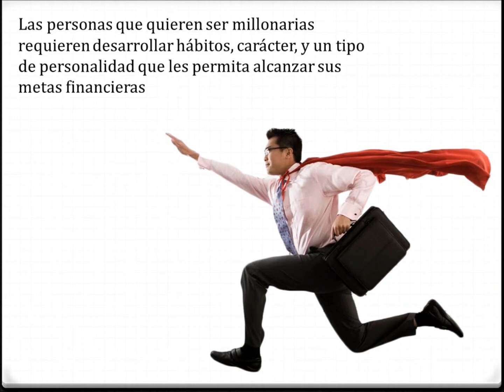Inteligencia Financiera: Hábitos de un millonario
¿Qué es lo que permite que una persona pueda atraer al dinero?

¡Descubre los hábitos que los millonarios realizan día a día!